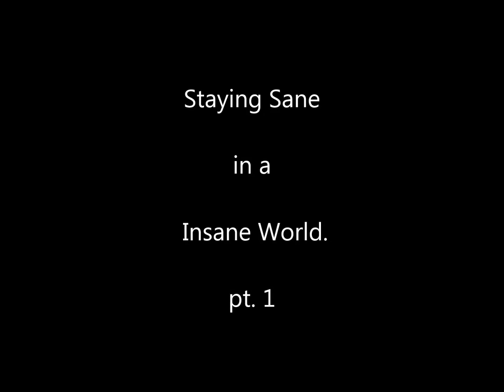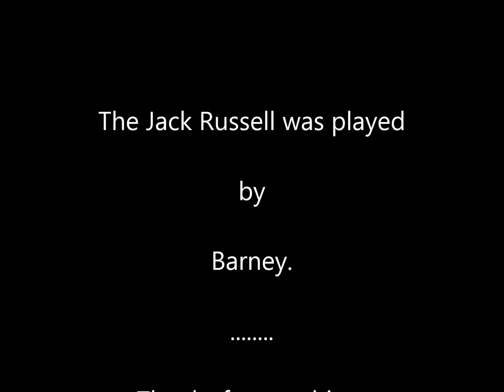Hampshire walks with Barney. Staying Sane in an Insane World - pt.1.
There's no shortage of great countryside locations to visit in Hampshire.